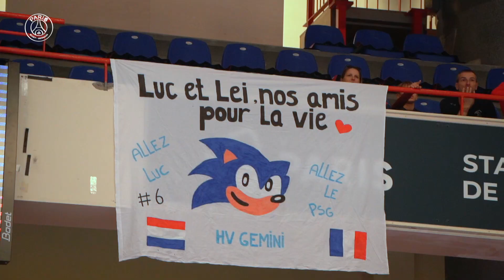No Comment Handball - le zapping de la semaine EP.13 (22-23)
Plongez dans le quotidien de nos Parisiens à travers ce nouvel opus du NoComment !